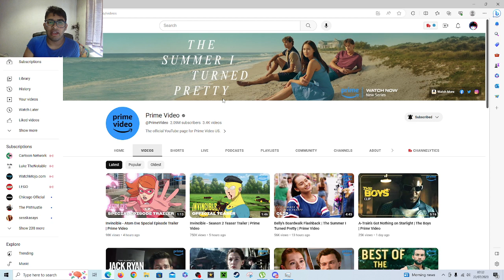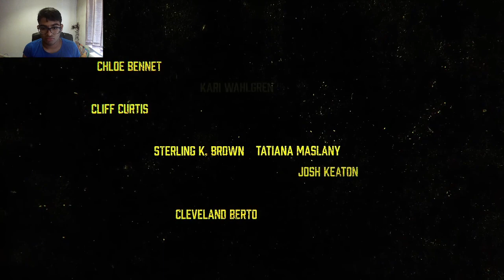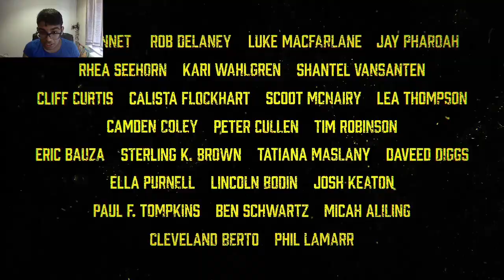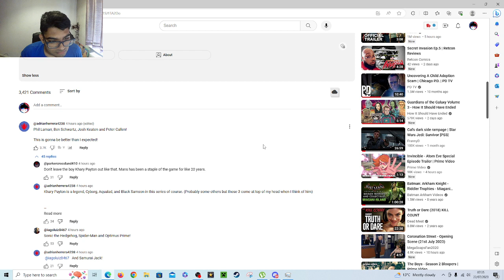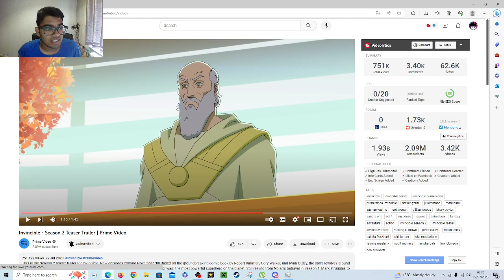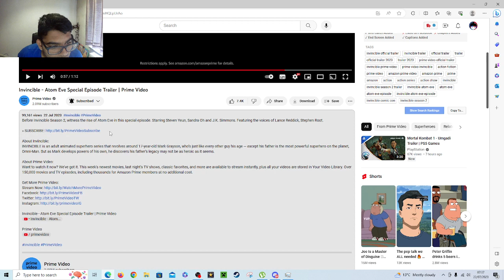OPTIMUS PRIME Invincible Season 2 Teasers Reaction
In this reaction im reacting to both Invincible Season 2 and Atom Eve special episode

This reaction will be deleted once the first episode is out due to copyright